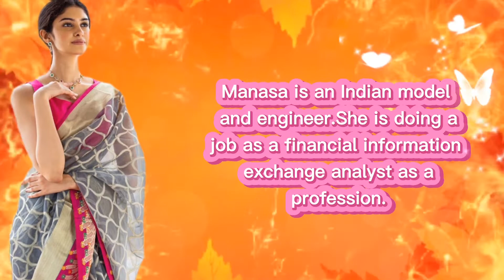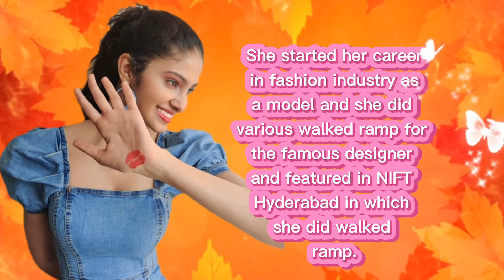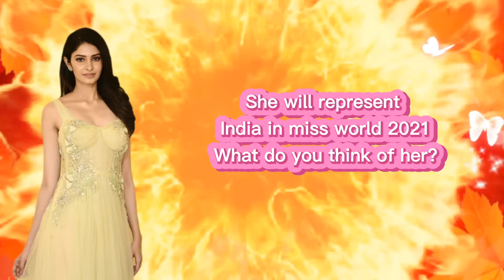Miss world India 2021 Manasa Varanasi| Femina Miss india world 2020| unknown fact